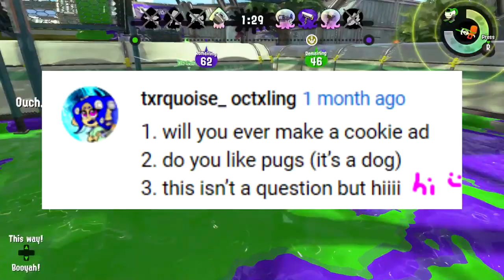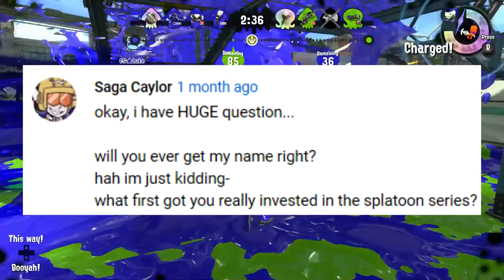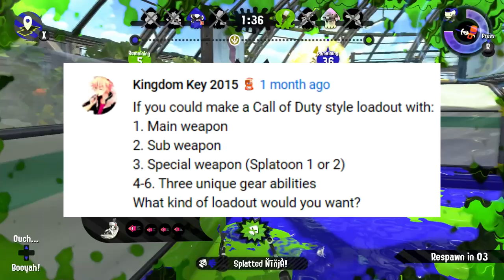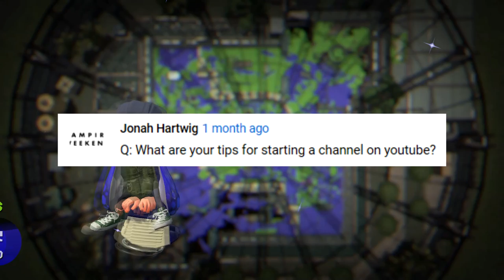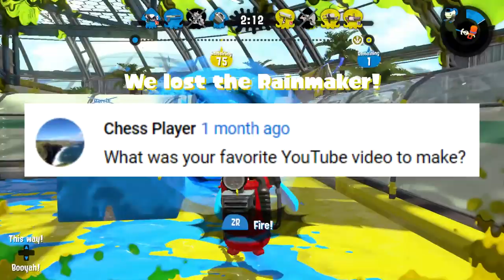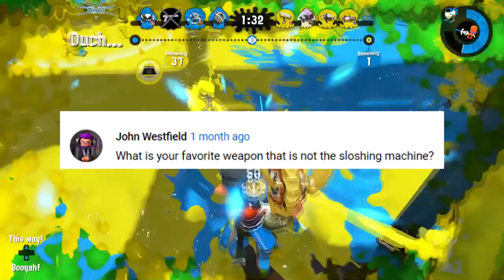Vicvillon Q&A - April 2020 [cat pictures inside]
IT'S STILL APRIL HERE. HERE'S THE A'S TO YOUR Q'S. Listen to me talk for over 15 minutes straight! WOO!
I'll be doing Q&A's EVERY month now as a way to communicate with YOU! Leave your questions below! They'll come out the last Thursday of every month.

Squid game good game. You guys are good guys, too.

Like this kind of content? Thank you for the support! We're on that 20k grind babyyyyyyyyyyyy